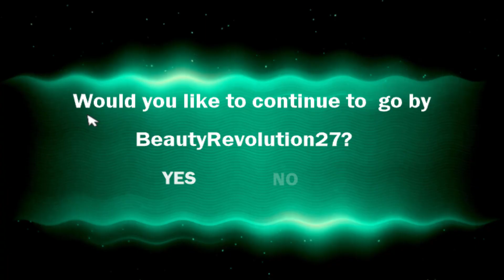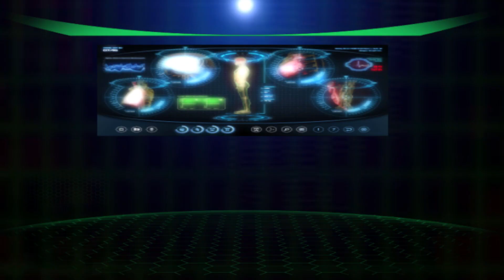Welcome Back | Login Here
Sooo awkward greetings to everyone! Hope you are doing amazing and have developed into beautiful humans. I know it's been likeee five plus years and a lot of you guys are properly thinking, "Who da hell?" Before you think of unsubscribing... please don't... I want you guys to stick around because I have a lot of weird video ideas to share. I want to bring the beauty community into the future and I want you guys to come with!

Twitter: OnlyOnyie -- I'm new sooo not much twitter fingers going on but I will get there.